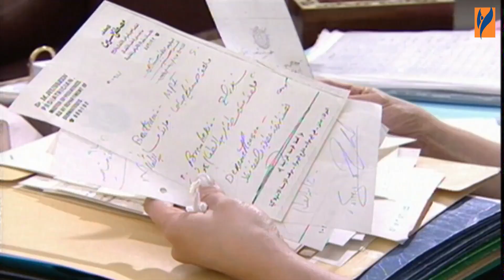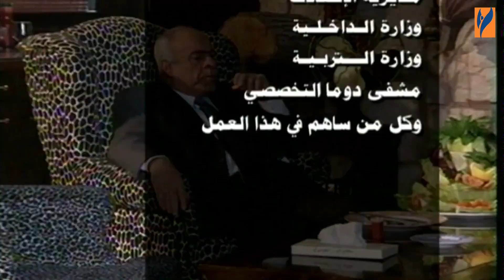مسلسل رجال تحت الطربوش الحلقة 3 الثالثة بطولة نادين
03:36 تخطي الشارة
10:00 الفصل الاول
20:00 الفصل الثاني
30:00 الفصل الثالث
40:00 الفصل الاخير

مسلسل رجال تحت الطربوش
تأليف فؤاد حميرة
اخراج هشام شربتجي

بطولة
خالد تاجا
كاريس بشار
عبد الهادي صباغ
سامر المصري
سلمى المصري
نادين
نسرين طافش
ديما بياعة
لينا حوارنة
ندين تحسن بيك
فادي صبيح
سلوم حداد
ايمن رضا
وغيرهم